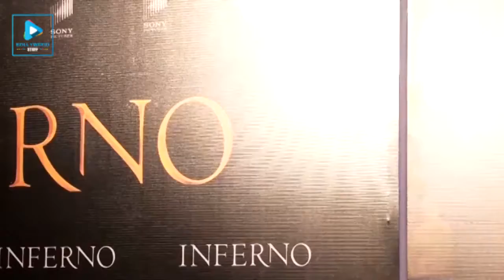Richa Chadda at Screening of Irfan Khan's film Inferno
Sunny Leone Club is a Place Where You can find Hot Videos, Bollywood hot Scenes , bollywood Sexy Actress Clips, wardrobe malfunction, sexy videos, Nip slip, Cleavage, Boobs Cuts, Hot Photoshoots and More.